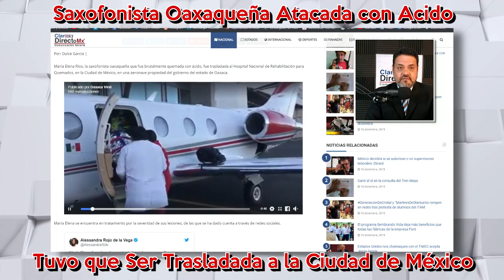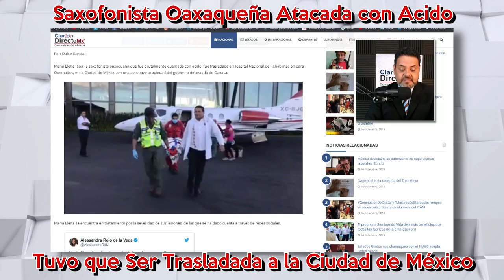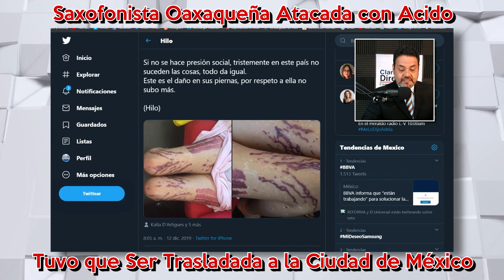Saxofonista Oaxaqueña Atacada con Acido Fue Trasladada a CDMX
María Elena Ríos, la saxofonista oaxaqueña que fue brutalmente quemada con ácido, fue trasladada al Hospital Nacional de Rehabilitación para Quemados, en la Ciudad de México, en una aeronave propiedad del gobierno del estado de Oaxaca.